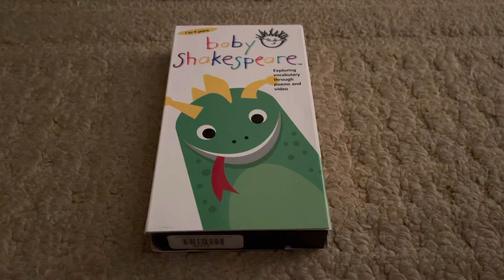Baby Shakespeare Frog (1999) (Link In Description)